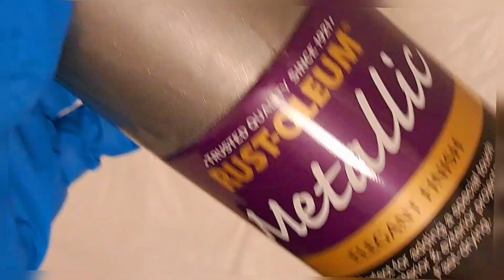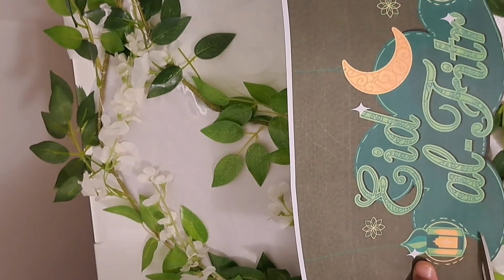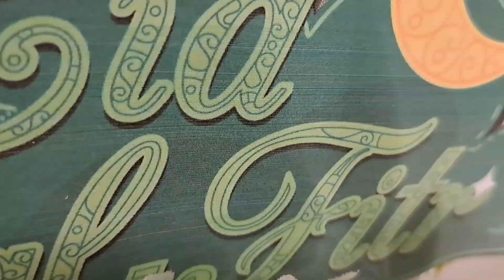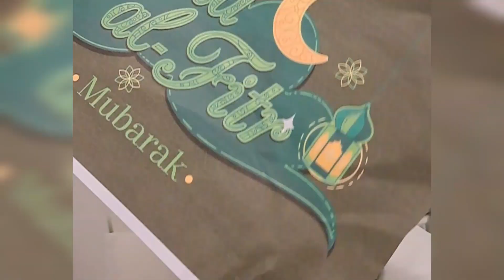Eid craft ideas, Moon decor,DIY Eid Crafts for Home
Eid Decoration Sets
Ramadan | Eid Decoration Ideas
Eid decorations ideas and crafts
creative
DIY Eid Crafts for Home